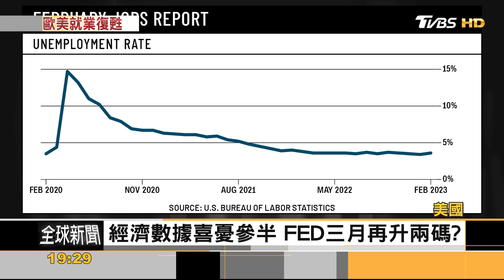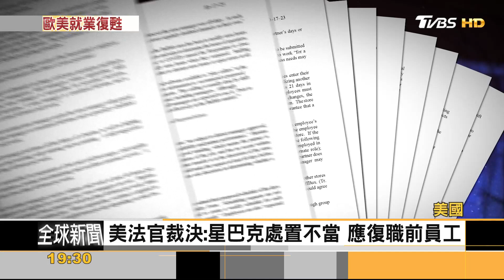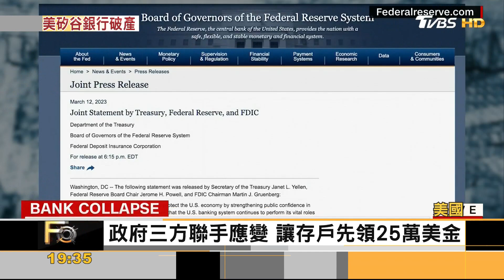楊紫瓊.首位亞裔奧斯卡影后 矽谷銀行破產!美政府不紓困｜方念華｜FOCUS全球新聞 20230313